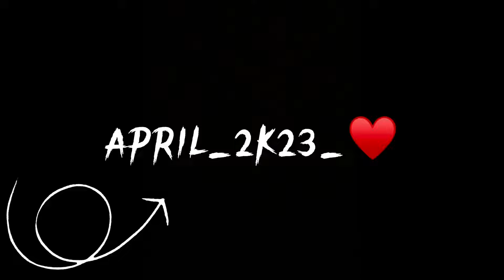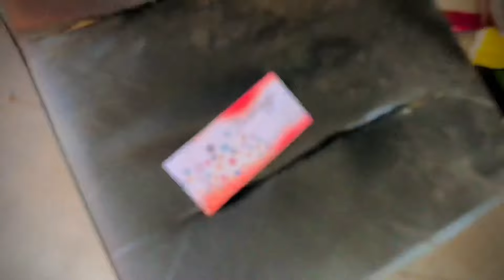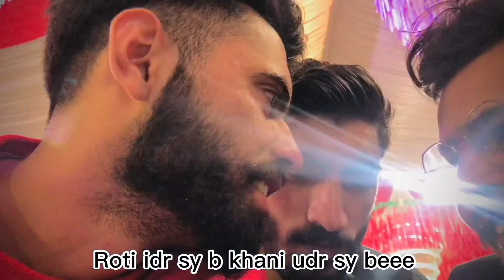Attending UNKNOWN WEDDING for FREE FOOD🤤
جو سب سے اچھے ہیں، وہ میرے سبسکرئیبرز ہیں❤️👀✨🤞🏼
For Daily Dose Add Me On INSTA

So.
BE ATTACH❤️
BE ENJOY❤️❤️

Hey Guy’s i’m here with another Vlog💫 Hope so uh will enjoy it🥰 so if uh r satisfy with my content so kindly drop a good comment, like and also subscribe the channel...❤️
If uh have any idea to improve my channel so uh can drop the comment directly i have no issue any how its good response to me🕊